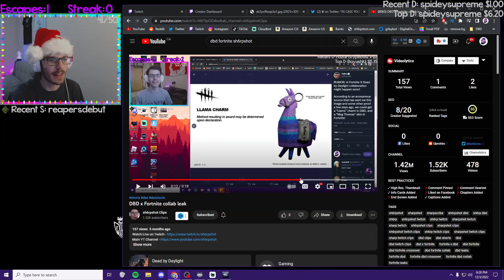What happened to this leaked DBD collab?